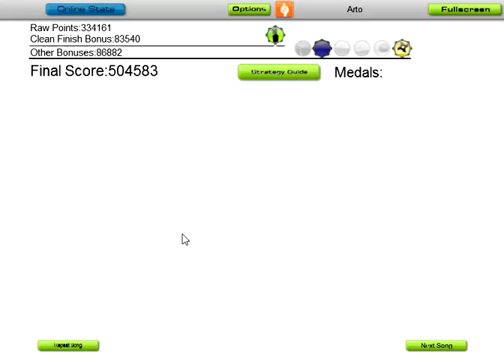Audiosurf - Forcystus - Derris-Kharlan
Pro Pusher Ironmode